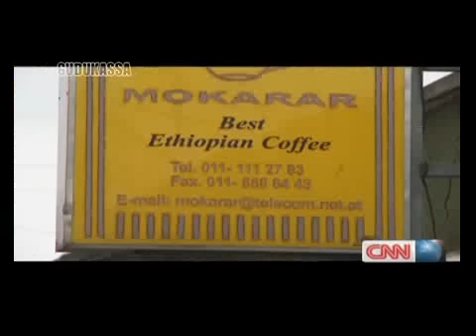Ethiopia's coffee love affair